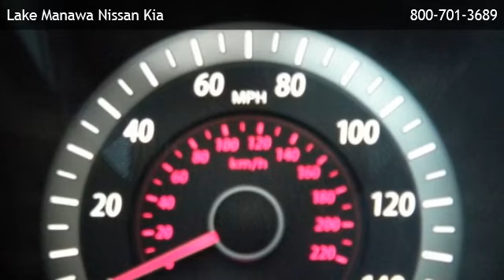2010 Kia Forte Koup EX - Gaukel Park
is offering a 2010 Kia Forte Koup EX in Council Bluffs, IA.

Stock Number: 140243B
Engine: 2.0L 4 cyls
Transmission: Automatic 4-Speed
Exterior Color: Titanium
Interior Color: Stone w/Leather Seat Trim
Mileage: 19608

Automatic 4-Speed 2.0L 4 cyls Front Wheel Drive AM/FM Stereo CD Player Cruise Control Split Bench Seat Bucket Seats Satellite Radio MP3 Player Bluetooth Connection Auxiliary Audio Input Rear Bench Seat Heated Mirrors A/C Gasoline Fuel Power Door Locks Power Steering Adjustable Steering Wheel Traction Control Power Windows Driver Air Bag Passenger Air Bag Passenger Air Bag On/Off Switch Front Side Air Bag Front Head Air Bag Rear Head Air Bag Passenger Air Bag Sensor 156 hp horsepower 2 Doors 2 liter inline 4 cylinder DOHC engine 4-wheel ABS brakes Air conditioning Alloy Wheels Audio controls on steering wheel Automatic Transmission Bluetooth Center Console - Full with covered storage Clock - In-dash Cruise control Daytime running lights Front seat type - Sport Front-wheel drive Fuel economy EPA highway (mpg): 34 and EPA city (mpg): 25 Head airbags - Curtain 1st and 2nd row Heated Windshield Washer Jets - Wiper park Interior air filtration Intermittent window wipers Multi-function remote - Trunk/hatch/door Overhead console - Mini with storage Passenger Airbag Power heated mirrors Power windows with 1 one-touch Privacy/tinted glass Radio:AM/FM/Satellite/CD with IPod and Aux input Rear bench seats Rear defogger Remote power door locks Signal mirrors - Turn signal in mirrors Speed-proportional power steering Stability control Tachometer Tilt steering wheel Traction control - ABS and driveline